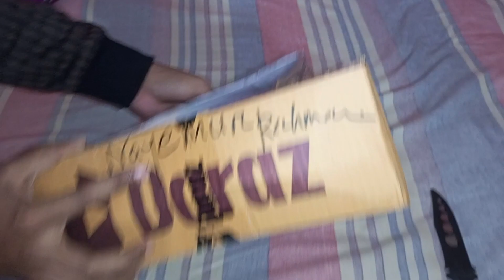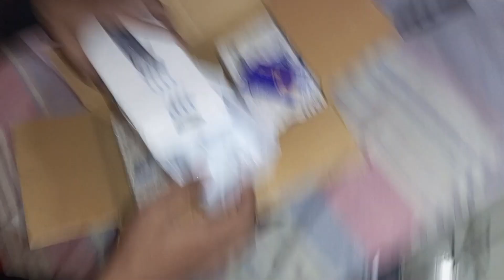Trimmer Unboxing Video || Daraz online Order || Trimmer Review || Hair Cutter || Abdur Rahim Babu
Video Info:
Voice- Nayemur Rahman
Video- Samiul Islam Dico
Edited by- Abdur Rahim Babu

Assalamualaikum
Hello Guys This Is My Official Youtube Account Abdur Rahim Babu'
Hey Guys My Name Is Abdur Rahim ' . I'm New YouTuber . Keep Supporting Me 😭

Welcome to ' Abdur Rahim Babu '' YouTube channel. My Name Is Abdur Rahim. I am 18 Years Old. I Love To Making Videos About My LifeStyle ,Travelling , Riding Bike, Etc Whatever I Could Catch On My Camera That I Can Share With You Guys .I Love To Vlog My Full Life Cause Only Video Can Save My Childhood memories Properly. Inn Shaa Allah One Day I Will Achieve My Dream (1M Sub )

** ANTI-PIRACY WARNING **
This content is Copyright to Abdur Rahim Babu. Legal action will be taken against those who violate the copyright of the following material presented!

Please avoid other methods of copying or duplicating the video, and help us support anti-piracy measures in any way you can. Thank you - Team Abdur Rahim Babu.